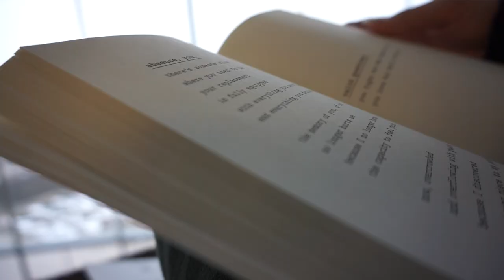Utah Vlog! || Road Trip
Wow! I haven’t posted in a hot minute! Here’s a little snippet of the road trip Matt and I took to Utah in the beginning of February to get him all settled there! It’s short and I can’t ever seem to remember to vlog but I promised myself if I bought that new camera then I’d give it all a go again! So here’s a small teaser to start :) Enjoy!